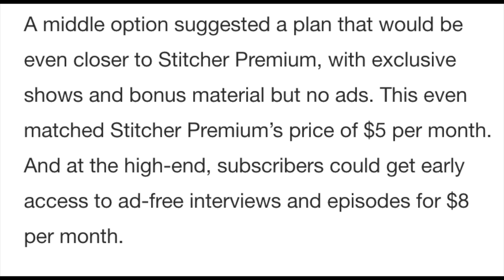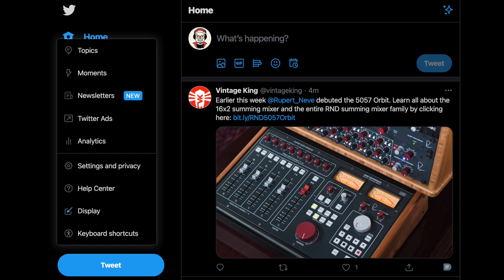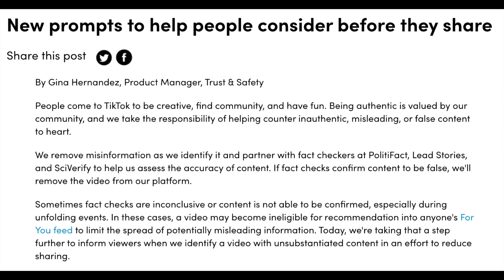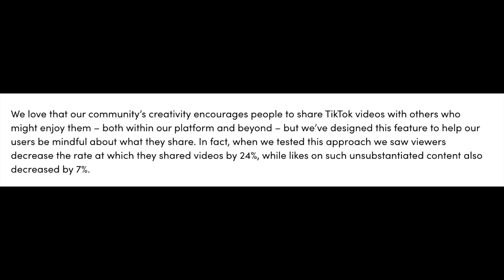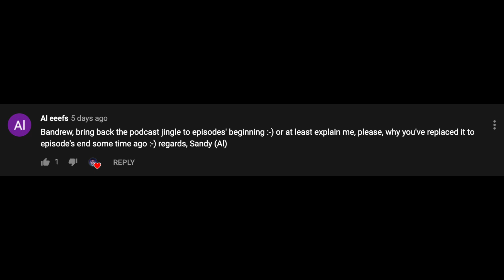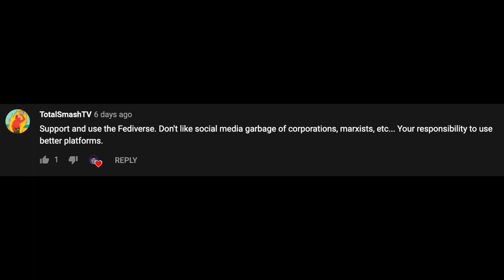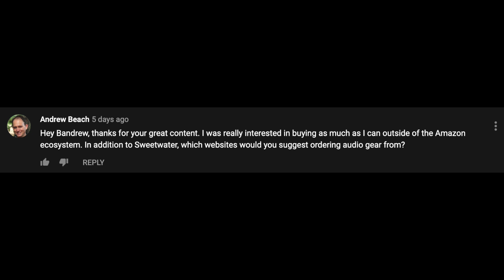Spotify Podcast Monetization, Twitter Paid Newsletter, TikTok Ban Unverified Content (BSP-248)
On episode 248 of the BSP, I discuss Spotify’s new plans for podcast monetization, Twitter acquiring Revue to allow twitter users to have paid newsletters and email lists, TikTok limiting the distribution of unverified or unsubstantiated content, and a lot more.

Sennheiser HD650

00:00 - Intro
00:15 - Spotify Monetizing Podcasts
07:15 - Twitter Paid Newsletter
13:35 - TikTok Limiting Unsbstantiated Information
19:05 - Mojave MA-201FET
20:05 - WYHTS: Why’d You Stop Using the Theme Song?
22:45 - WYHTS: You Should Use the Fediverse!
24:00 - WYHTS: Alternatives to Amazon
25:00 - Ask Bandrew
25:45 - Voice Submission 1
28:05 - How to Route Audio from DAW to Streaming Software?
30:15 - Voice Submission 2
32:05 - What are Class A, Class B, Class A/B Preamps, What are Transformers, and What’s a Discrete Preamp?
37:00 - Voice submission 3
38:15 - Are You Going to Liquidate Your Mic Collection?
42:45 - Voice Submission 4
43:30 - What is a Matched Pair of Mics?
45:05 - Recommendations for Small Diaphragm Condensers
47:00 - Voice Submission 5
51:15 - The Men In Black are Furries!
54:15 - Outro